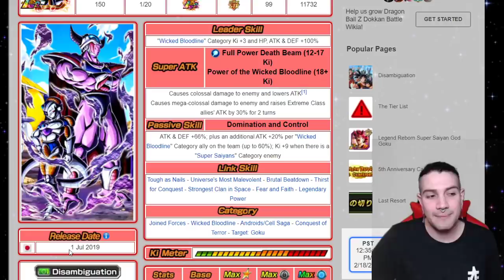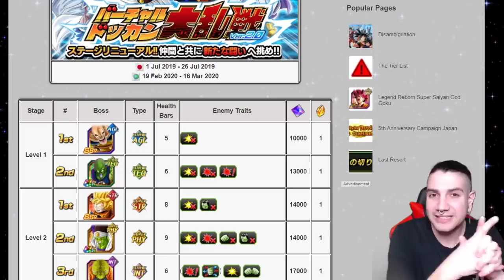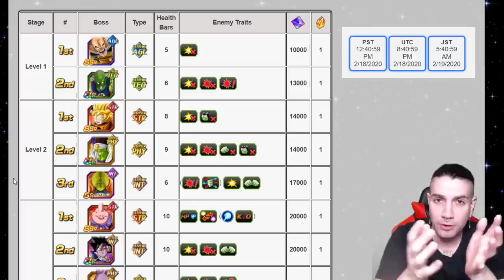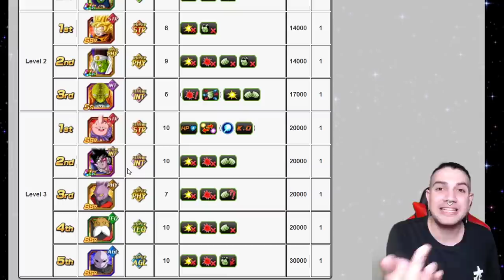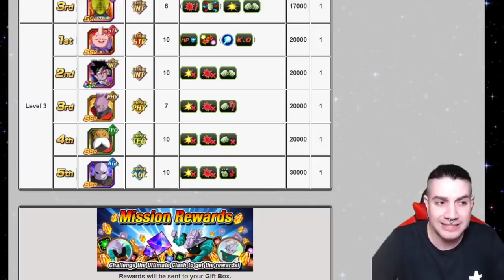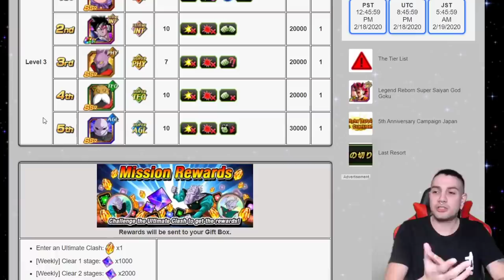Llega JIREN al VIRUTAL DOKKAN! El BOSS MAS DIFICIL de DOKKAN BATTLE